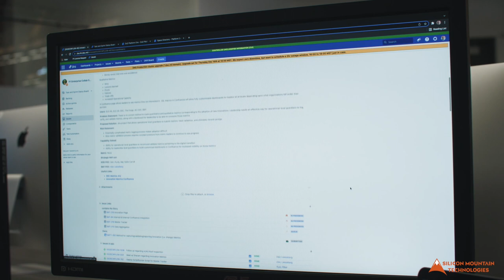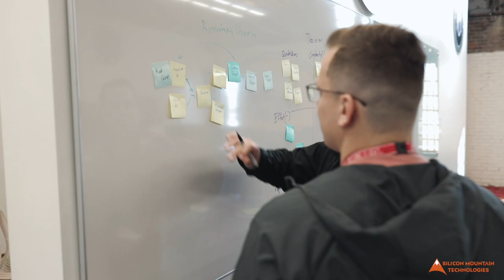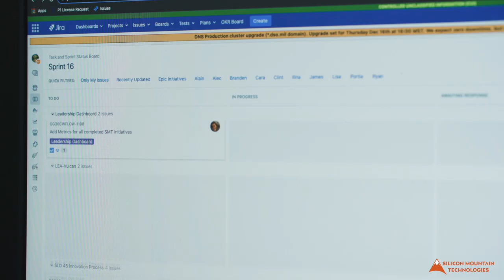Silicon Mountain Technologies - Team Up